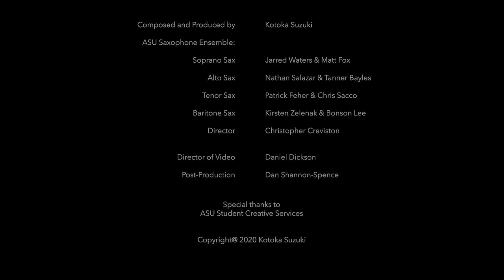Orbit - Kotoka Suzuki // ASU Saxophone Ensemble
"Orbit" an octet for any instrument group (2019) by Kotoka Suzuki. Written for and premiered by the Arizona State University Saxophone Ensemble.  Live Recording & Post-Production at ASU Student Creative Services with the following members:

Soprano Sax / Jarred Waters & Matt Fox
Alto Sax / Nathan Salazar & Tanner Bayles
Tenor Sax / Patrick Feher & Chris Sacco
Baritone Sax / Kirsten Zelenak &  Bonson Lee
Director / Christopher Creviston
Director of Video / Daniel Dickson
Post-Production / Dan Shannon-Spence
Special thanks to ASU Student Creative Services